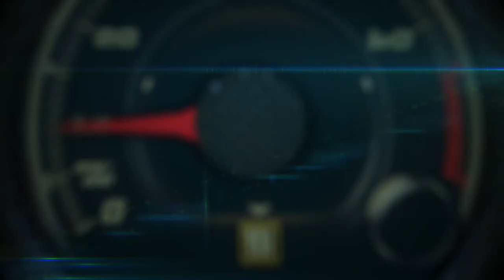Test Drive Volkswagen 4MOTION en la nieve y el hielo de Canadá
El Test Drive Volkswagen 4MOTION en la nieve y el hielo de Canadá nos permitió comprobar la efectividad del sistema de tracción en las cuatro ruedas en la Volkswagen Atlas, la Volkswagen Tiguan, la Volkswagen Golf Alltrack y el Volkswagen Golf R.